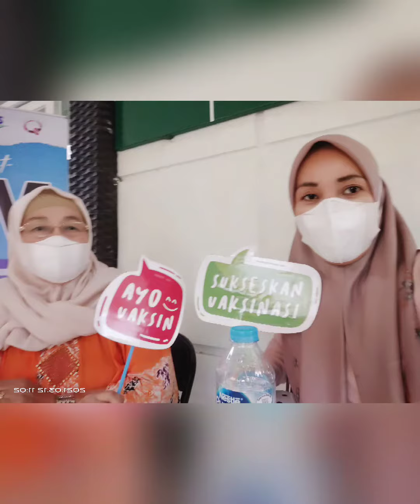Vaksin covid19 tahap 1 bidadari💃Ayo sukseskan vaksin🤗